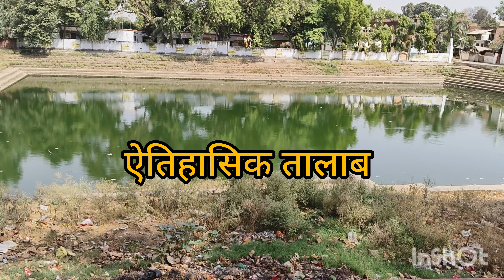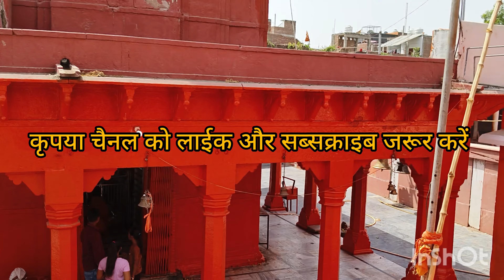pandav dwara sthapit shivling।padila mahadev mandir prayagraj।hindutemple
पांडव द्वारा स्थापित किए गए महादेव के पाँच सबसे प्रसिद्ध मंदिर
आखिर क्यों स्थापित किया पांडवो ने रंग बदलने वाला शिवलिंग
पड़िला महादेव
पड़िला महादेव गाना
भगवान शिव के पांच सबसे रहस्यमयी मंदिर
हस्तिनापुर
काशी के शिव मन्दिर
केदारेश्‍वर मंदिर
भैरव मंदिर
the divine tales
divine tales
hindu mythology
shiva temple
lord shiva
shiva
lord shiva temples
tallest shiva temple
nishkalank mahadev temple
hindu temple

शिवलिंग की पूजा किस दिशा में बैठकर करनी चाहिए और क्यों?बस कर लो ये काम खुश हो जाएंगे शिवजी

उल्टा किला । 54feet hanuman mandir jhunsi prayagraj

रावण और कुंभकर्ण पूर्वजन्म में कौन थे?रावण सबसे बड़ा शिवभक्त क्यों था

हनुमान जी ने अक्षय कुमार को क्यों मारा?अंगद पहले लंका में क्यों नहीं गए?

कलयुग के अंत में क्या होगा- जानकर रूह कांप जाएगी?